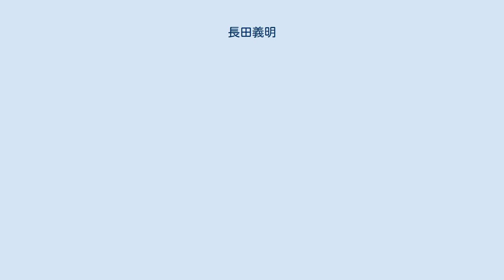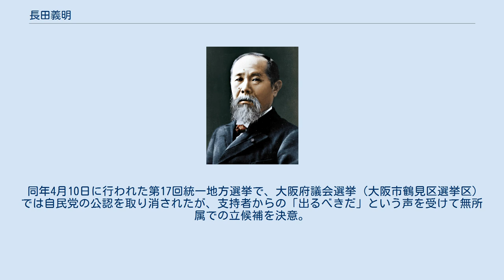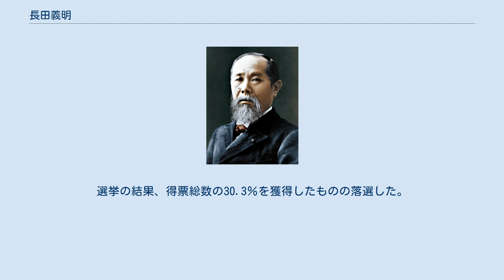長田義明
長田 義明（ながた よしあき、1934年11月19日 - 2013年1月14日）は、日本の政治家。
元大阪府議会議員（6期）、元大阪府議会議長（第106代）。
 大阪市会議員、大阪府議会警察常任委員長、大阪府議会地球環境問題調査特別委員長、大阪府議会文教常任委員長、自由民主党大阪府議会議員団副幹事長、大阪府監査委員などを歴任した。
 大阪府出身。
サラリーマンとして日立造船株式会社に勤務の後、大阪市会議員および府議会議員として活動した。
長らく自由民主党に所属。
 2013年1月14日、大阪市内の病院で心不全のため死去。
78歳没。
 大阪府議会議長就任中、2011年3月20日の自身の事務所開所式にて、9日前に発生した東日本大震災について「大阪にとって天の恵みというと言葉が悪いが、本当にこの地震が起こってよかった。」と発言した。
 この発言の背景には、元来、長田は橋下徹大阪府知事が提唱する大阪南港の咲洲庁舎への大阪府庁全面移転に反対してきた（ただし咲洲庁舎購入予算には賛成）という経緯があり、同地震では咲洲庁舎のエレベーターや壁の一部などが損傷したため、防災拠点にふさわしいか再検証する必要が生じたという意図での発言であった。
「天の恵み」発言に続いて「知事の考えが間違っていたことが示された」とも発言していた。
 批判を受け、長田は翌21日に「言葉遣いの不適切さについて」謝罪した。
 同年3月23日には、自民党大阪府議団が長田の発言を「不適切だった」として、4月の大阪府議会選挙に立候補を予定していた長田の公認を取り消し、除団（除名）処分とした上で、議長辞職を勧告。
 翌24日には、長田自身も議長を辞任する意向を表明。
一方で議員辞職については否定し、4月の府議選には無所属での出馬を検討しているとした。
長田は同日の記者会見で「私の発言により被災者をはじめ多くの方々にご迷惑をおかけしました」と謝罪する一方で「（発言直後に）この言葉はいけないと言った」と釈明し、「（報道は）私の真意とは180度違う」とマスメディアの報道を批判した。
 同年4月10日に行われた第17回統一地方選挙で、大阪府議会選挙（大阪市鶴見区選挙区）では自民党の公認を取り消されたが、支持者からの「出るべきだ」という声を受けて無所属での立候補を決意。
選挙の結果、得票総数の30.3％を獲得したものの落選した。